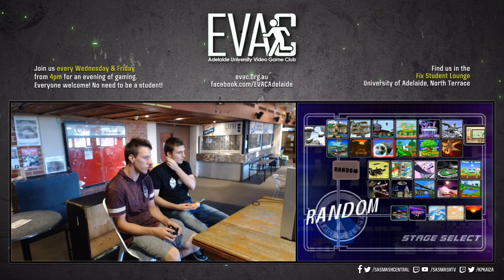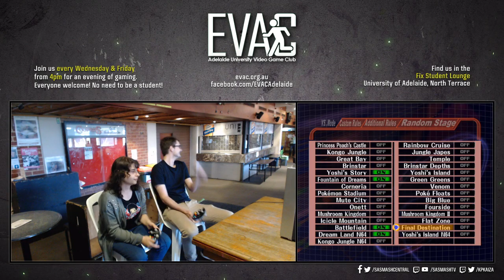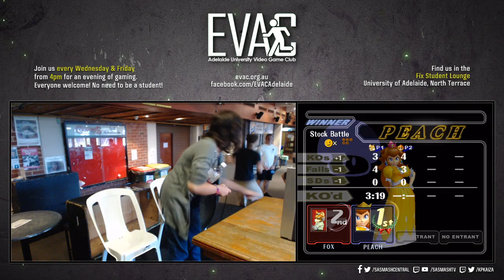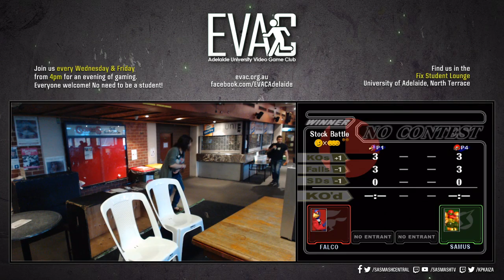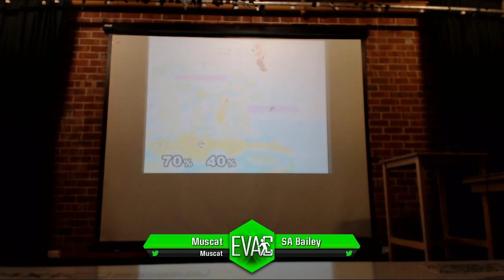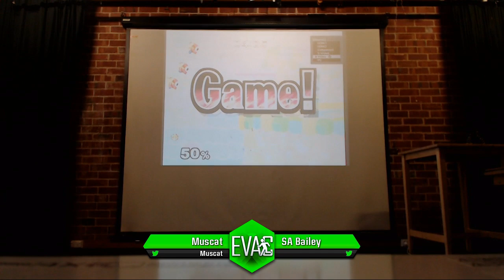EVAC 22/3/19 - SSBM Tournament Full Broadcast